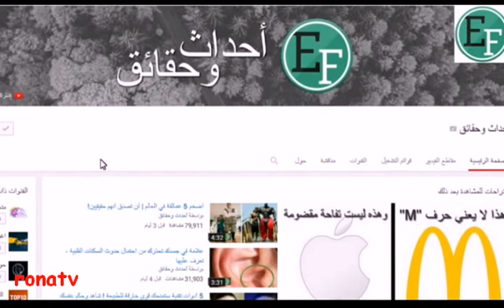أصعب وأشرس المعارك القتالية المميتة بين الحيونات والنتائج مزهلة وغير متوقعة !!.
قانون غابة الحيونات الاقوى هو ملك الغابة ففى ظل هذه المعارك القتالية لايمكن تكهن النتائج!!
شاهد هذا الفيديو من خلال 10 مقاطع قتالية تم تسجيلها بين حيوانات مختلفة وكانت النتائج غيرالعادة